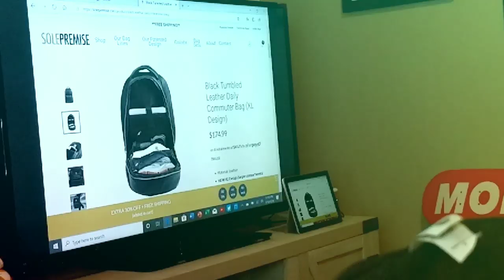What NEW Sneaker Backpack Did SOLE PREMISE Gift Me?! Unboxing and MORE!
The patented design by Sole Premise allows for one carry-on backpack to hold 5 pairs shoes, 5-7 days of clothes, 13"-17" laptop, plus personal items, tablet and more.

You see them worn by your favorite sneaker YouTubers at all events and hopefully if you're a traveler in your own time, you take one on the road with you.

Seen in video, The Leather Daily Commuter Bag in Black Tumbled Leather - Jordan 12s not included

**Remember to comment your shirt size in the notes when checking out to receive a free shirt**

Musician: Rook1e

Musician: Rook1e

1st place - Nike Sportswear Gold Pendant (no chain included) + (2) Sneakerheads Clothing Line Shirts and (1) Pack of Custom Laces

2nd place - (2) 8&9 Shirts + Bred IV Collector Print Set from Hang Your Sole (8x10 size)

3rd place - (1) Cuzzo Clothing Hoodie or Sweatshirt + Crep Protect Spray and Wipes

Song: For Love
Artist: Jef

Google Pixel 2 – All pics on my IG page are shot with the same as well.